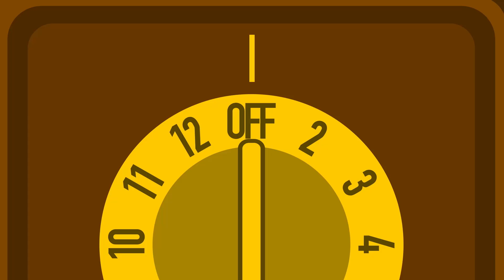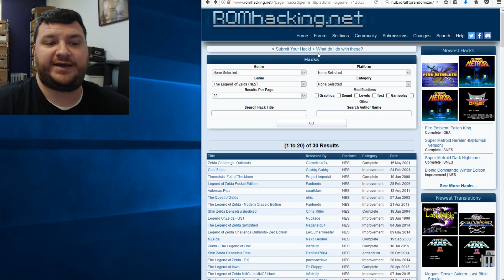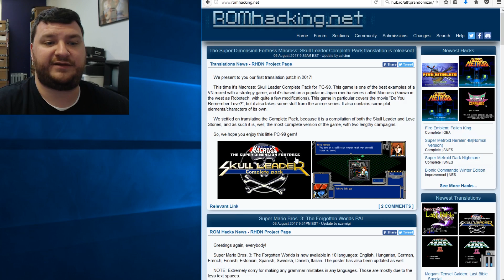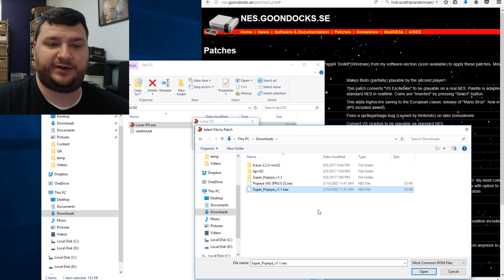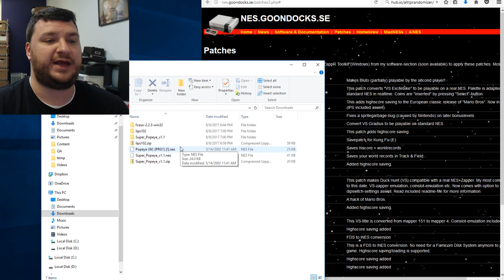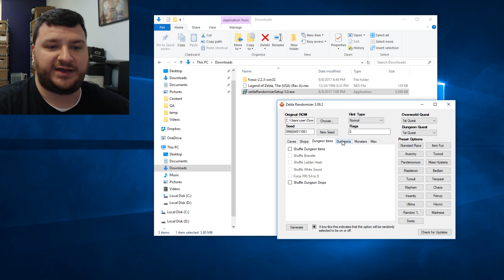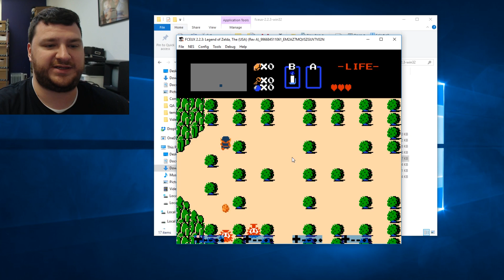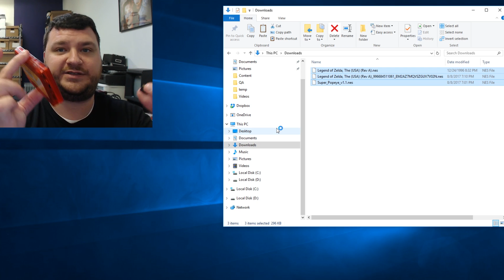How To Patch Retro Game ROM's - LunarIPS & Zelda Randomizer explained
This video shows you how to patch ROM's from classic gaming cartridges using LunarIPS and Zelda Randomizer.  Links to all software used below.  If you liked this video, please consider supporting in any way

2:08 - Patching with LunarIPS
6:38 - Patching with Zelda Randomizer